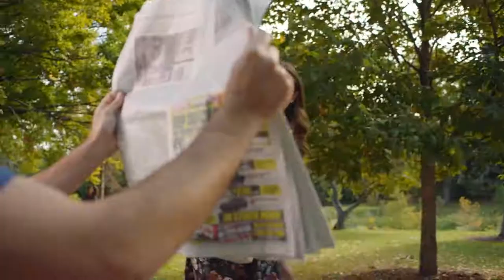Love in Translation Official Trailer (2021) - Michelle Argyris, Corey Sevier, Elise Bauman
Check out the official Love in Translation Trailer starring Michelle Argyris, Corey Sevier, Elise Bauman

UK Release Date: 15 April 2021
Starring: Michelle Argyris, Corey Sevier, Elise Bauman
Directed By: Adrian Langley

Synopsis: Linguistics Ph.D. student Julie, can speak almost every language you can imagine. Things turn upside down for Julie when handsome Dan, contacts her to get some French classes. Sparks soon fly - could this be their perfect match?